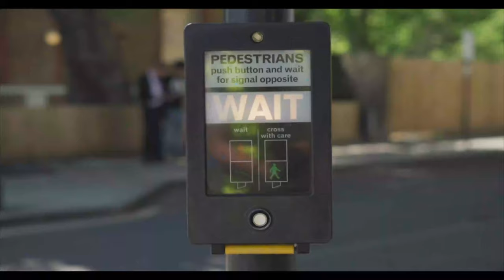Upward Mobility rdcd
Susan Barham in a short film, about two people on mobility scooters finding romance.